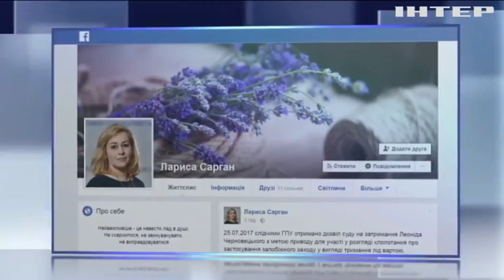Суд разрешил задержать Черновецкого